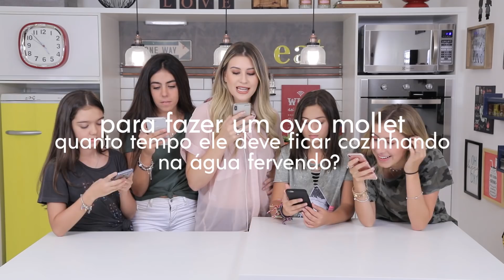SERÁ QUE SOU UM MASTERCHEF? com CENORITAS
Encontrei as meninas no Cenoritas e gravamos um quiz sobre culinário MUITO legal! Será que já posso participar do Masterchef ou é melhor continuar só fazendo miojo e brigadeiro??

VÍDEOS NOVOS DE SEGUNDA A SEXTA AO MEIO DIA!

♡   Muito obrigada pelo carinho e por assistir. Seu comentário e joinha é muito importante para mim.